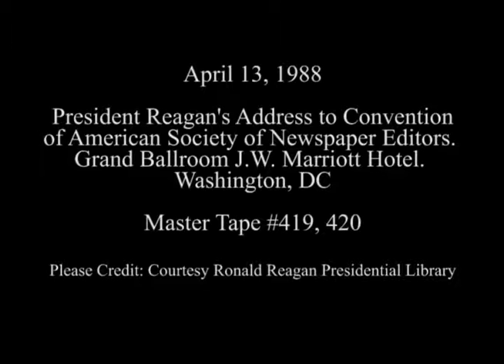President Reagan's Remarks at the Annual Convention of Newspaper Editors on April 13, 1988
Full Title: President Reagan's Remarks at the Annual Convention of the American Society of Newspaper Editors at the J. W. Marriott Hotel Grand Ballroom, Washington, DC on April 13, 1988

Access Restriction(s):Unrestricted
Use Restriction(s):Unrestricted